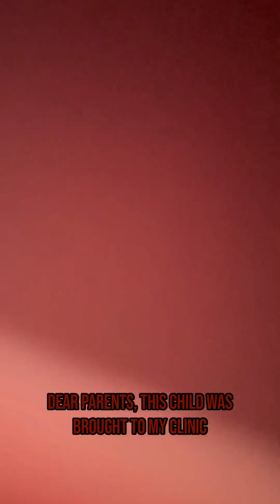Hand foot and mouth disease / HERPANGINA: most important thing to avoid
Hand foot and mouth disease and herpangina are caused by coxsackie A virus .
It was a very common disease in school going children last year and the spread was mostly due to infected kids being sent to school by parents unknowingly.
Lets break it
After a child is infected from some other person who already has HFMD , he may develop fever any where btw 3 to 6 days and its called incubation period .
Infective period is usually 2 to 3 days before they develop symptoms like fever n sorethroat till the blister/ lesions have dried and become dark . (Some kids still spread the virus but its a very less nunber )
By keeping the child isolated during this infective phase tge spread of HFMD and HERPANGINA IN school gng children can be reduced to a great extent . For further clarity talk to ur Pediatrician.